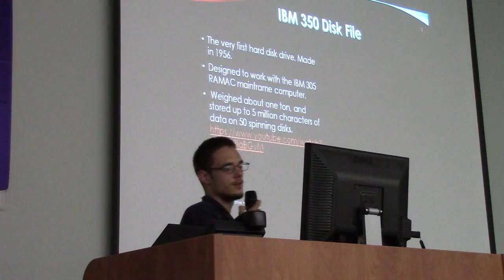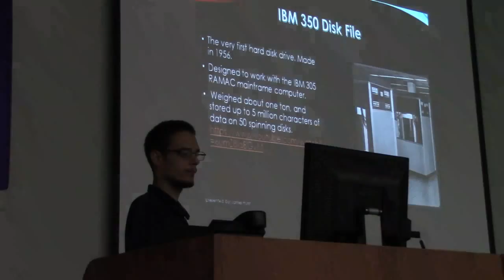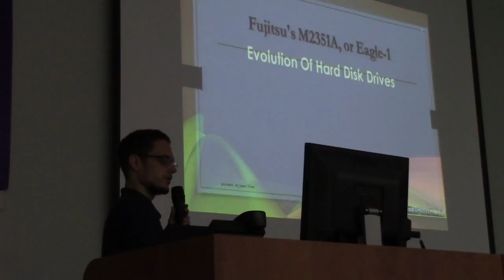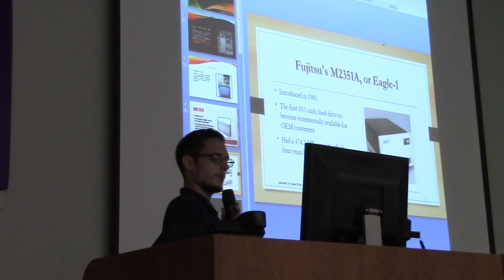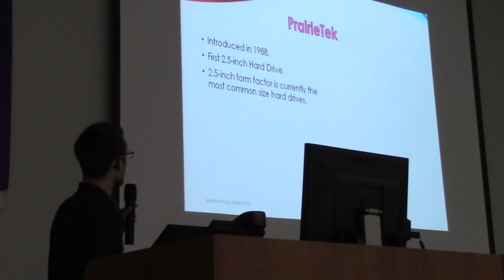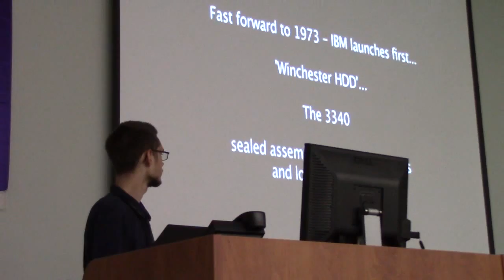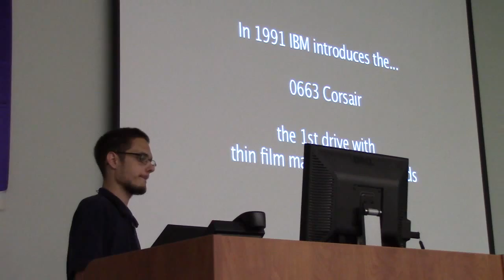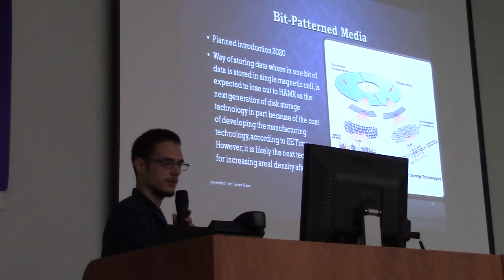James Hurst - Evolution of Hard Drives